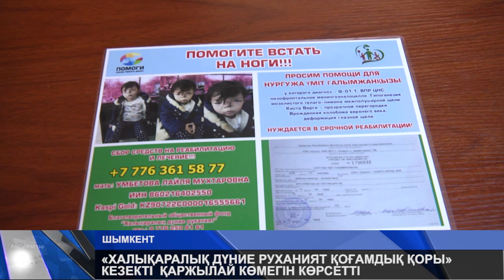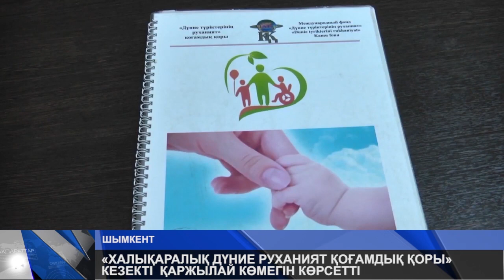«ХАЛЫҚАРАЛЫҚ ДҮНИЕ РУХАНИЯТ ҚОҒАМДЫҚ ҚОРЫ» КЕЗЕКТІ ҚАРЖЫЛАЙ КӨМЕГІН КӨРСЕТТІ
Шымкентте қайырымды жандар қайырлы іс жасады. «Халықаралық дүние руханият қоғамдық қоры»  сал ауруына шалдыққан бүлдіршіндерге кезекті қаржылай көмегін көрсетті.Қайырымдылықты  өздеріне міндет тұтқан жомарт жандар бұл жолы тұрмысы төмен, көмекке мұқтаж отбасылардың үйді  үйлерін аралап,олардың тұрмыс тіршілігімен арнайы танысып қайтқан.Олар аялы   алақанға мұқтаж болған аналар  мен көзінде мұңы бар сәбилердің жабырқау көңіліне  жан жылуын ұялатты.